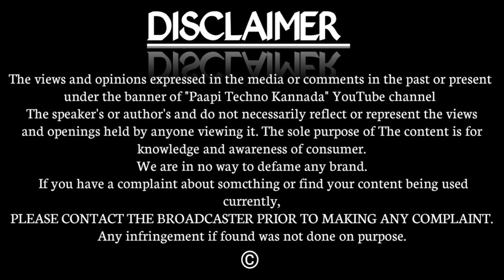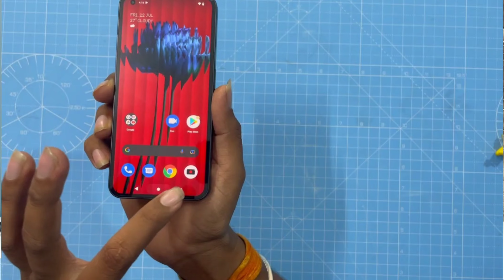Nothing Phone 1 Unboxing In Kannada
Youtube Gear
Main Camera
Primary Light
Main Mic
2nd Mic ( Vlogging Mic )
3nd mic
Budget Mic ( used for 3 years )
Main Tripod
Heavy Tripod

Daily Drivers
Iphone 12 mini
Oneplus 9

My store on amazon